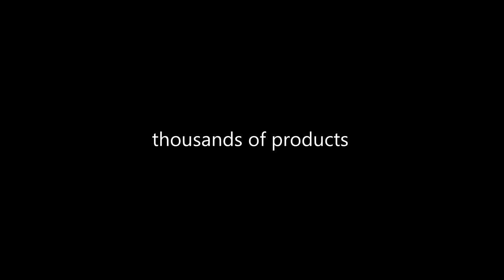POKROWIEC ETUI OBUDOWA KABURA GALAXY ACE 4 G357FZ